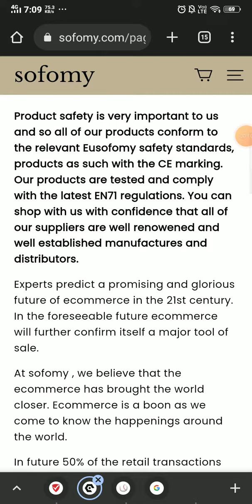Sofomy com reviews - SCAM or LEGIT ?